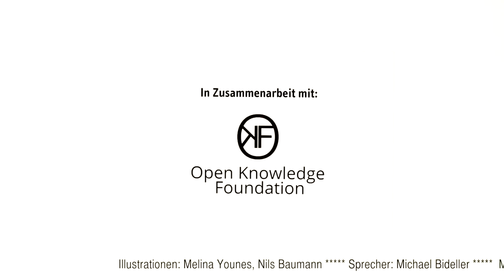Kollaborativ Arbeiten in digitalen Forschungsinfrastrukturen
Der Clip zeigt das Potential der digitalen Vernetzung von Forschung. Mehrere Forschende können standortunabhängig und gleichzeitig in einer sicheren Forschungsinfrastruktur auf Daten zugreifen, Tools nutzen und Services aufrufen, um gemeinsam zu forschen.